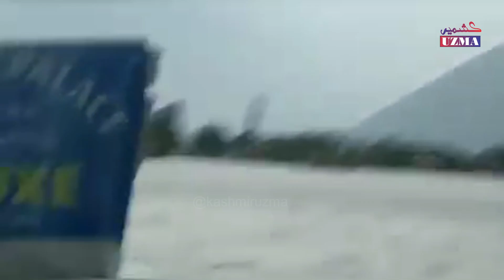سری نگر میں موسلا دھار بارش، تیز ہواوں سے معمولاتِ زندگی متاثر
سرینگر میں بعد دوپہر موسم نے اچانک کروٹ بدلی اور سرینگر سمیت وادی بھر میں موسلادھار بارش، ژالہ باری اور تیز ہواﺅں کی وجہ معمولاتِ زندگی بری طرح متاثر ہوئی۔ اس دوران ٹریفک نقل و حرکت بھی متاثر ہوئی۔
ویڈیو: شوکت حمید